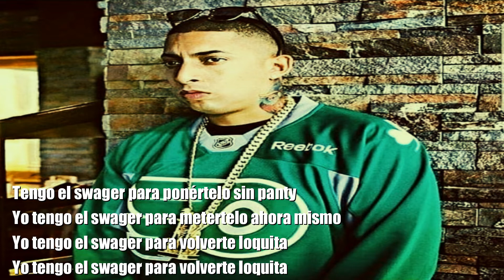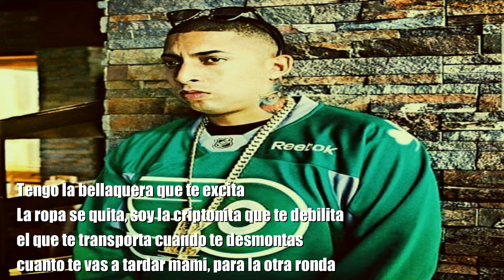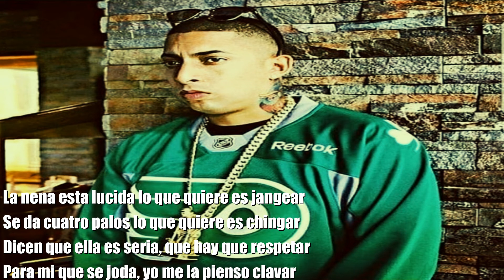Ñengo Flow REGENERADOR Official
RealG4life El pesado EL ñENgui jajaja
the goat original chivo crazy  2019
regenerador letra
EL CHIvo de Guerra